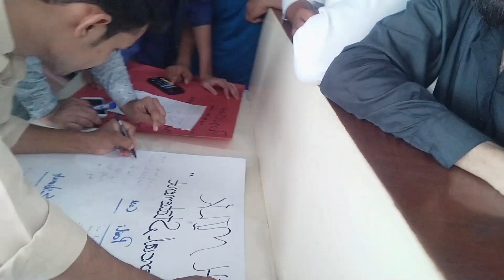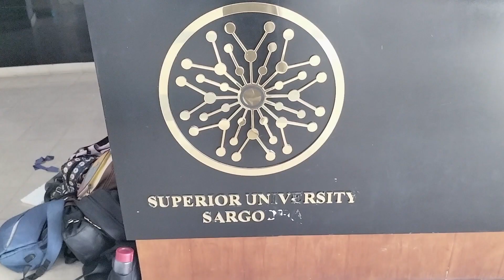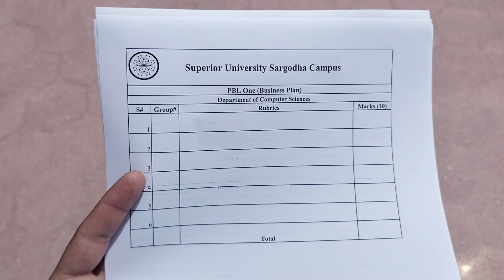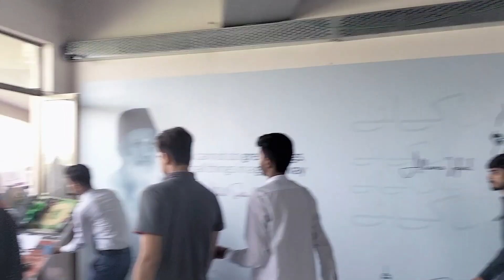Project Learning Outcomes at Superior University Sargodha campus | Vlogs by Tayyab Tahir and Suleman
Join Tayyab Tahir in this engaging vlog as he explores the fascinating world of project-based learning outcomes at Superior University in Sargodha. Discover the educational journey, witness students' accomplishments, and gain insights into the transformative impact of project-based learning. Tayyab Tahir provides an exclusive perspective on how Superior University fosters academic excellence and empowers students to excel through hands-on projects.